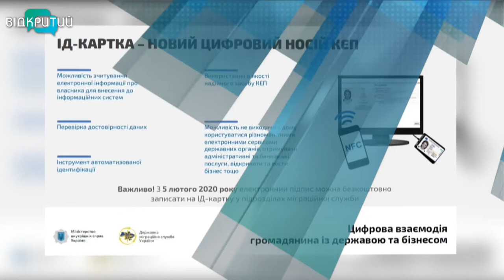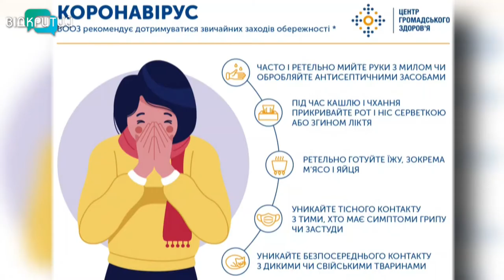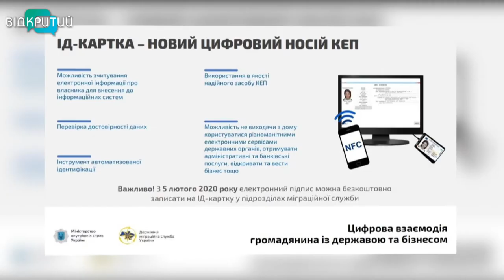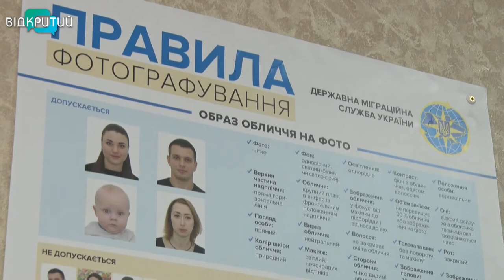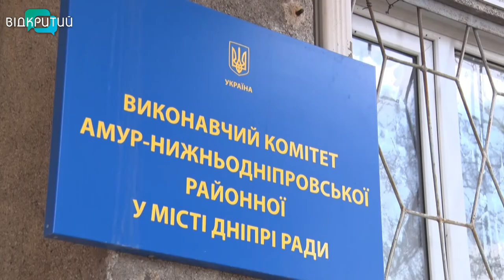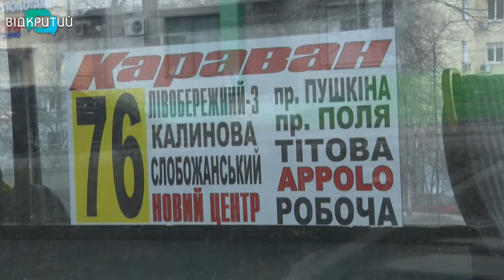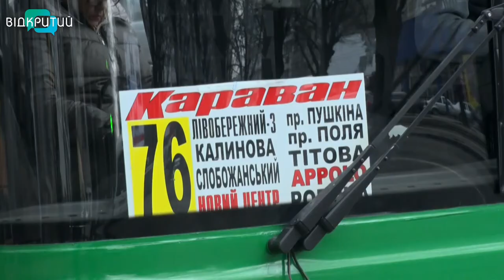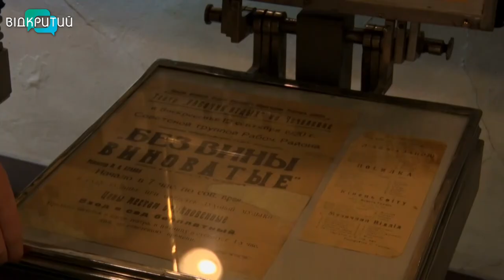Новини OPEN NEWS від 5 лютого 2020 року 19:15